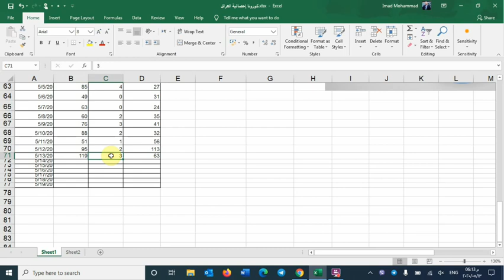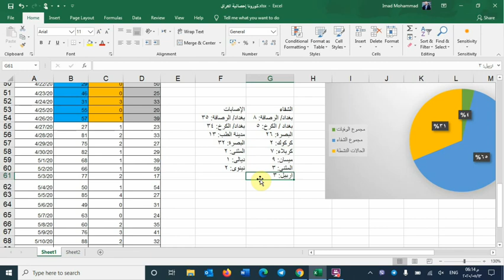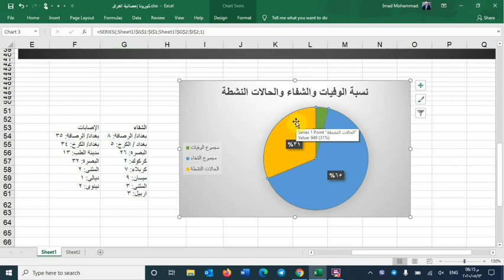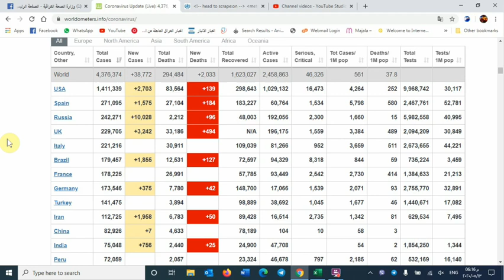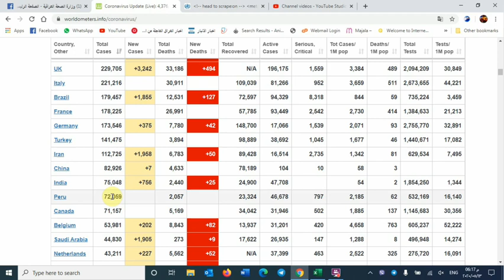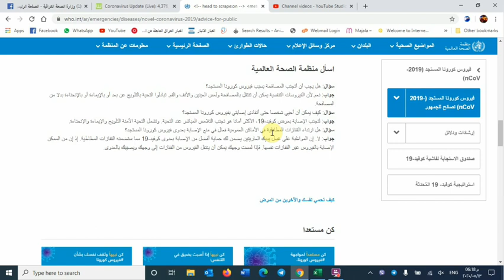الموقف الوبائي وآخر أخبار فايروس كورونا المستجد في العراق 13 أيار 2020 الإصابات الأعلى على الإطلاق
مرحبا بكم في قناة ( ازدد علماً)
فائدكم هدفنا، ونفعكم غايتنا
في قناتكم هذه، يتم نشر دروس مفيدة وتدريبات متنوعة ومراجعات متعددة
اقترحوا علينا ما ترغبون في معرفته والاطلاع عليه وحتى إتقانه
لكي نلبي طلباتكم بأسرع وقت
تحيات من القلب